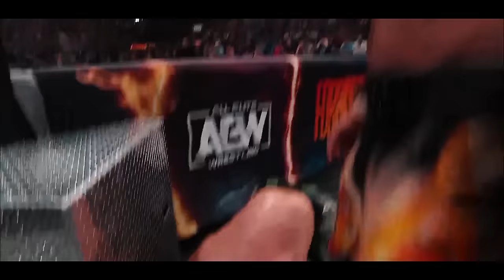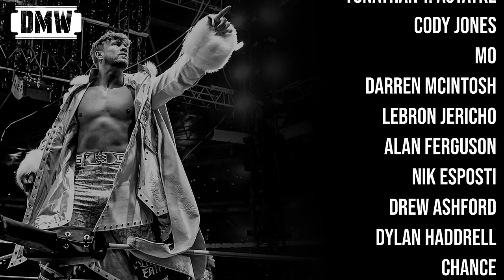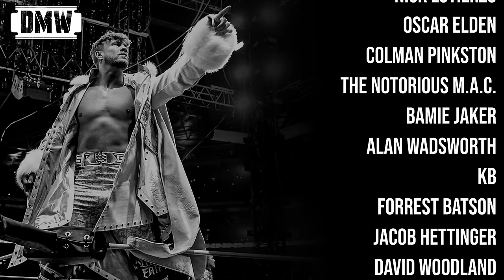The Summer of Will Ospreay - Complete Run (vs. Omega, Okada, Jericho, Tsuji, Takagi)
Over the last couple of years, Will Ospreay has cemented himself as one of the very best wrestlers on planet Earth, and has consistently been mentioned in Wrestler of the Year conversations.

Joining New Japan Pro-Wrestling at just 22 years old, Ospreay has improved and showcased his ability to work all styles of wrestling at an elite level.

Ospreay's 2023 has been littered with 5 star matches, intense feuds and an incredible portfolio spanning multiple promotions and continents.

This video chronicles Ospreay's summer, which included wins over Kenny Omega, Kazuchika Okada, Shingo Takagi, Chris Jericho, Yota Tsuji and Naomichi Marufuji.